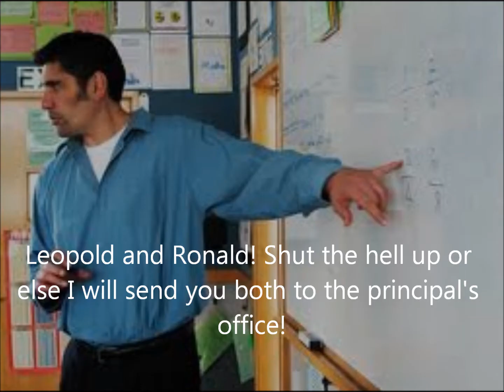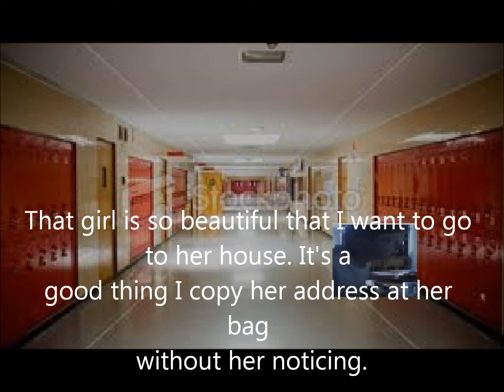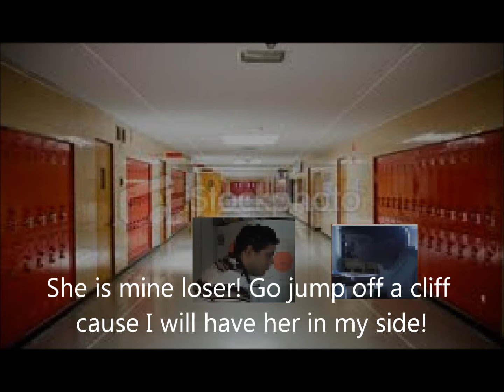Angry Dominican Kid and Angry German Kid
Please accept on what I make cause it took me the 2nd time to do it